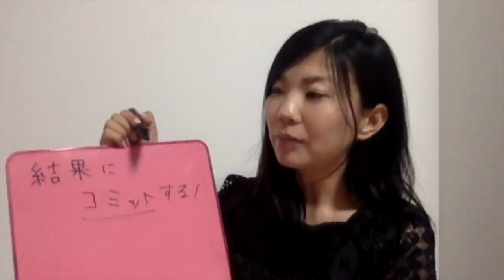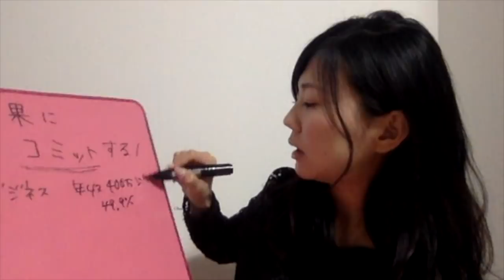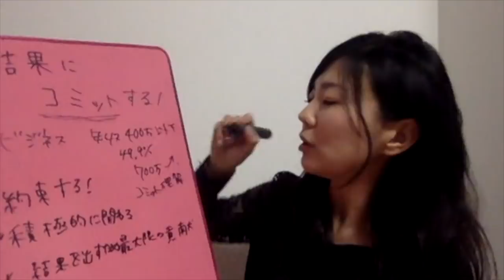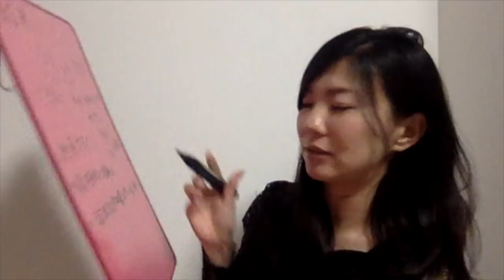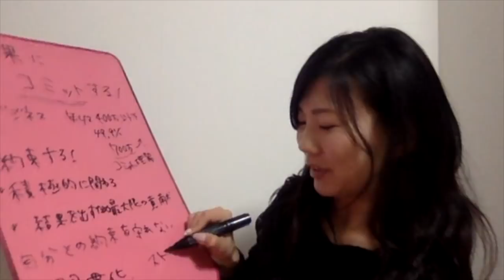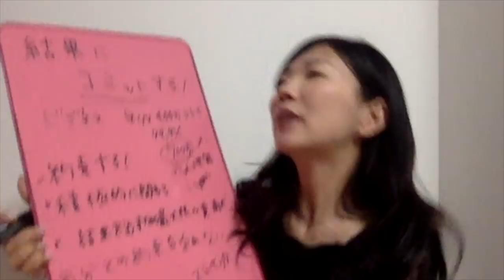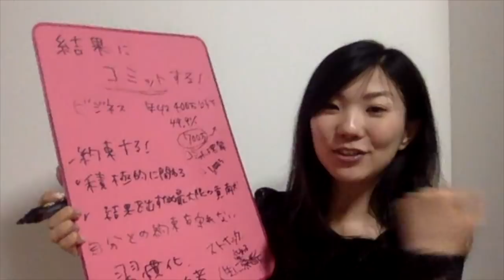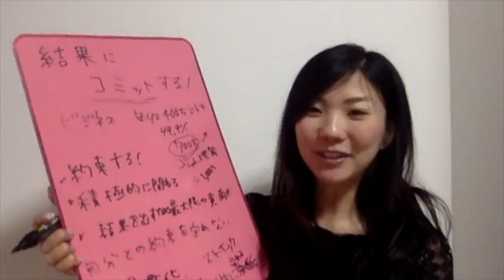【結果にコミット】コミットの本当の意味とは?!【塚本真世】